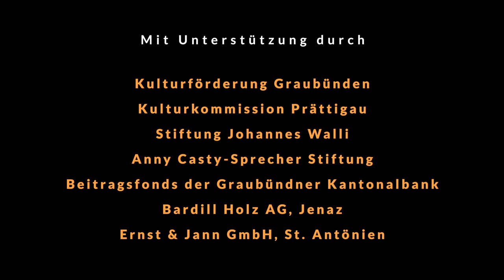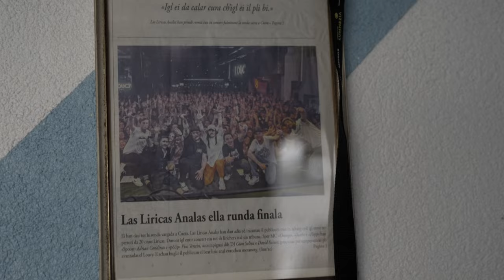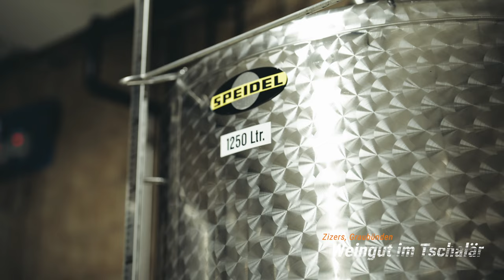Renzo Hendry - Status: Bündner! Ein Film von Roland Steffen.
Neue Porträt-Film-Serie von Roland Steffen: «Status: Bündner:in»

Ich will mit einer neuen Dokumentarfilmreihe aufzeigen, dass in Graubünden viele Menschen leben, die mit ihren Geschichten Positives bewegen. Bündnerinnen und Bündner, die ihre Heimat auch ausserhalb der Kantonsgrenzen repräsentieren und dafür sorgen, dass unser Zuhause weiterhin populär bei den Touristen bleibt. In den 12 geplanten Dokumentarfilmen möchte ich herausfinden, was für sie oder ihn Graubünden bedeutet, über ihre Kraftorte, ihre Wegbegleiter und Vorbilder und wie es ist, mit dem eigenen Dialekt sofort überall willkommen geheissen zu werden.

Produktion
Drehbuch, Regie, Interviews, Filmaufnahmen und Schnitt erfolgen durch Roland Steffen.
Produziert wird die Film-Serie von Christian Imhof, Gründer Qultur.ch sowie Chefredaktor des «Prättigauer/Herrschäftler».

Medienpartner
- Prättigauer & Herrschäftler
- Vilan24

Renzo Hendry - Status: Bündner.
Ich begleitete Renzo im November 2022 in seine Vergangenheit nach Sedrun, wo seine Wurzeln sind und wo er vor über zwanzig Jahren die romanische Hip-Hop-Band "Liricas Analas" gegründet hat. Zusammen mit weiteren Gründungsmitgliedern und Freunden erzählt er über die musikalische Aufbruchstimmung die zu dieser Zeit geherrscht hat und wie er nach einem gesundheitlichen Schicksalsschlag die Weichen neu gestellt hat: Auf dem zweiten Bildungsweg lässt er sich als Winzer ausbilden und produziert nun schon seit ein paar Jahren erfolgreich seinen eigenen Pinot Noir mit den Namen "Nair". Ich begleitete ihn auch während der Traubenernte im September 2022 auf dem Weingut Grendelmeier in Zizers. Weitere Leidenschaften von Renzo sind das Kochen und das Malen mit Acryl.

"Manchmal braucht es eine Ohrfeige vom Leben...dann kann es weitergehen!" (Gion Soliva)

Die Produktion der Filmreihe wird finanziell unterstützt durch:
- Kulturförderung Graubünden
- Kulturkommission Prättigau
- Ernst & Jann GmbH, St. Antönien
- Meuli Stiftung, Davos
- Kulturgruppe, St. Antönien

Besten Dank!

Film gear: SONY FX6, SONY Alpha 1, SONY FX30, DJI Mavic 3
Film Editing: Final Cut Pro
Photo gear: Leica M11, Leica Summilux 50mm f/1.4